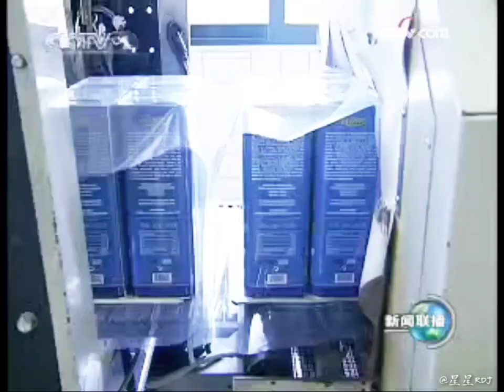这是一次影响深远的出访，胡锦涛主席出席了70多场活动，同各国签署30多项合作协议，行程约4万公里。继在华盛顿出席G20峰会后又出席了第16次APEC领导人非正式会议并对哥斯达黎加、古巴、秘鲁希、希腊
视频前半段是胡主席在希腊访问，他在雅典签署了一系列合作协议。其中“比雷埃夫斯港集装箱码头特许经营权转让协议”引人注目。

　　中国远洋表示，该项特许经营权包括运营、发展及以商业方式利用和改造二号码头，兴建、运营三号码头。中远太平洋预测，整个特许权协议期间的收入将超过二十八亿欧元，而该笔投资金额为八点三一亿欧元。

　　比雷埃夫斯港为希腊最大的集装箱码头，二00六年排名欧洲十大集装箱码头之一。

　　该项合作引起媒体注目，认为中国远洋运输集团将在今后三十五年之内控制比雷埃夫港集装箱码头的运营权，成为中国产品出口南欧的跳板。

　　中希两国还签定了“中国合格评定国家认可委员会与希腊国家认可委员会技术合作谅解备忘录”、“中国中央电视台与希腊国家广播公司合作协议”、“中国华为科技公司与希腊电信光传输波分国家干线合同”。